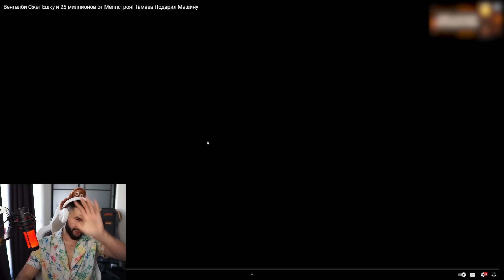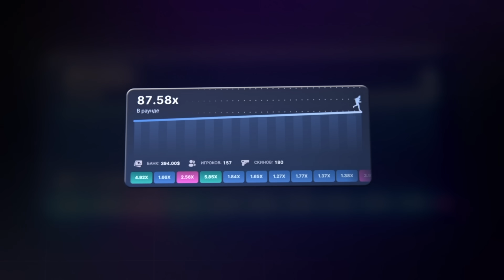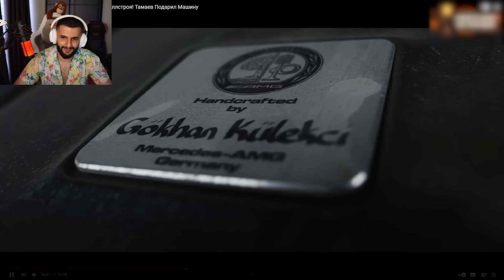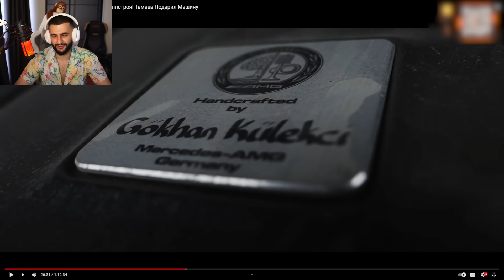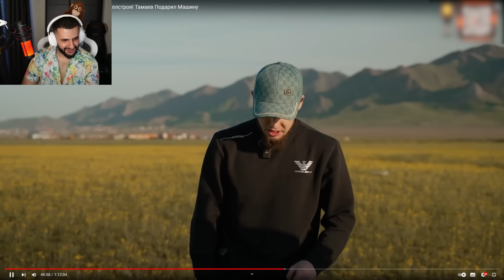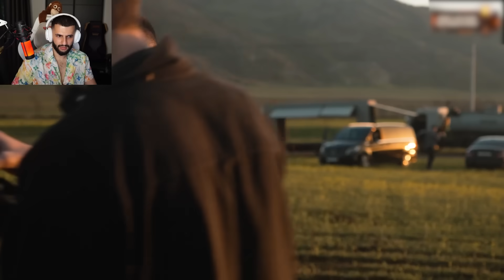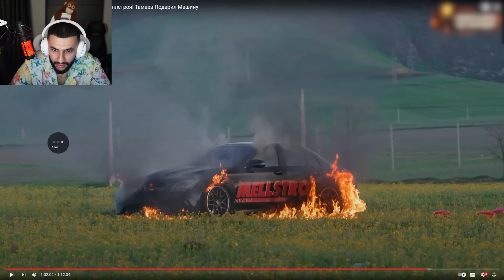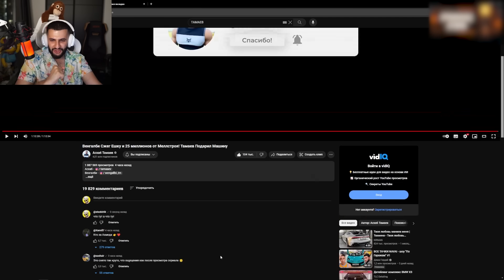СТИЛ СМОТРИТ - Венгалби Сжег Ешку и 25 миллионов от Меллстроя!🔥| Тамаев Подарил Машину !